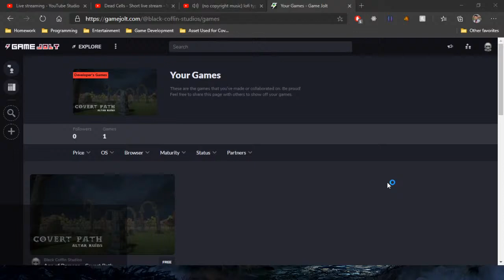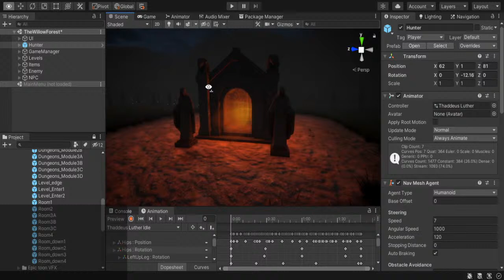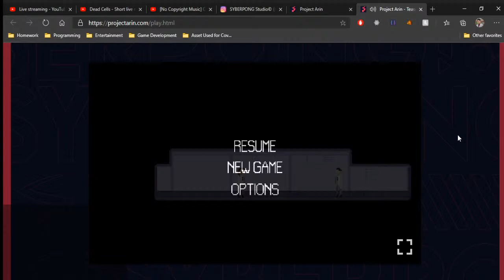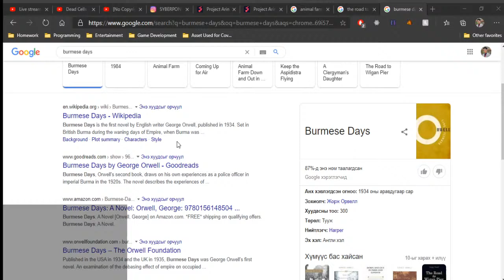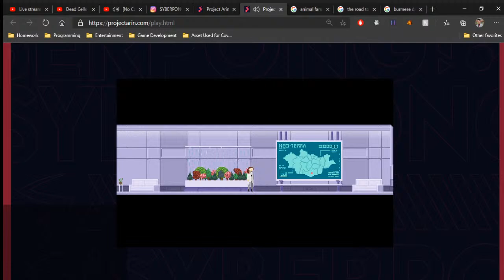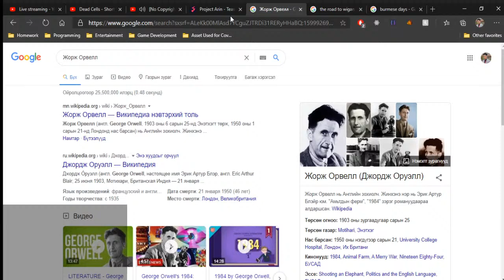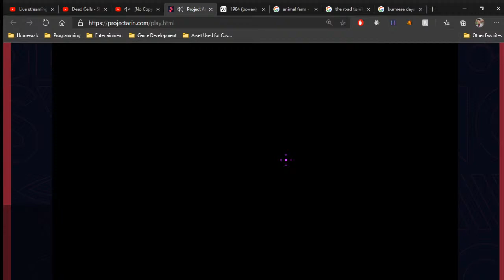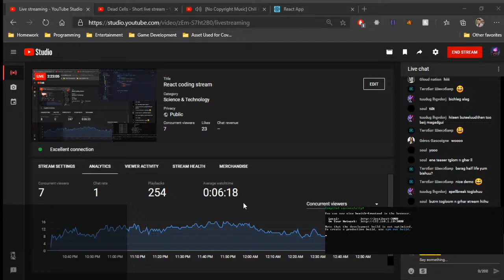Dead Cells + Project Arin Teaser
ABOUT ME
Hi! My name is Altanbagana. 19 years old freelancer in programming. Love gaming. Usually play league of legends and osu.

STREAM SCHEDULE
Varies from date
Usually lasts 3-5 Hours

If you are Mongolian
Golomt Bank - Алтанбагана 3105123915